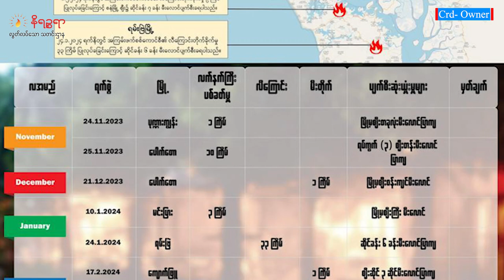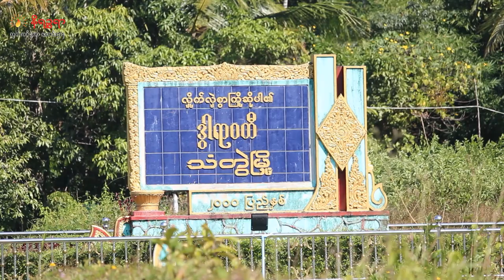မေလ ၁၄ ရက်နေ့ နိရဉ္စရာရုပ်သံ အစီအစဉ်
▢ ဘူးသီးတောင်မြို့အဝင် စစ်ကောင်စီတပ်ရင်း ၄ ခုအထိ AA သိမ်းပိုက်ထား တဲ့သတင်း

▢  ရခိုင်မြို့ ၇ ခုမှ စျေးကြီးတွေကို စစ်ကောင်စီက လက်နက်ကြီးနဲ့ ၁၅ ကြိမ်၊ လေကြောင်းနဲ့ ၄၂ ကြိမ် ပစ်ခတ်ခဲ့ပြီး စစ်သားတွေကိုယ်တိုင် ၂ ကြိမ် မီးရှို့ခဲ့  တဲ့သတင်းနဲ့

▢  သံတွဲ လင်းသီကျေးရွာမှာ ပိတ်မိနေတဲ့ စစ်ကောင်စီ  ၂၀၀ခန့် အရက်သေစာသောက်စားကာ ပရမ်းပတာဖြစ်နေတဲ့ သတင်း အပါအဝင် တခြား စိတ်ဝင်စားစရာ ထူးခြားတဲ့ သတင်းတွေကို တင်ဆက် ပေးသွား ပါမယ်ရှင်